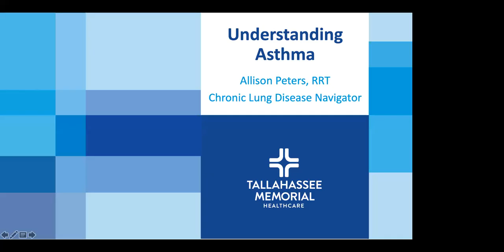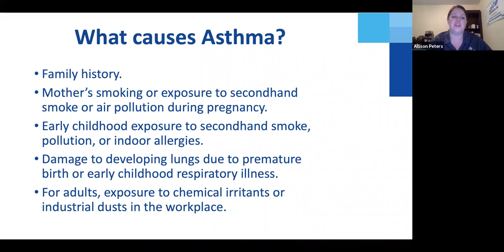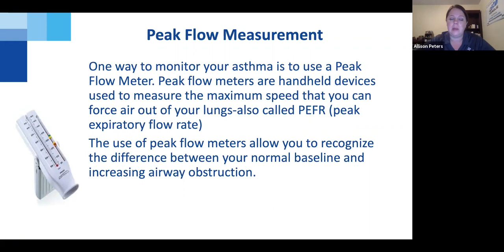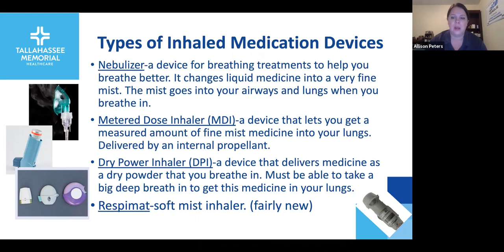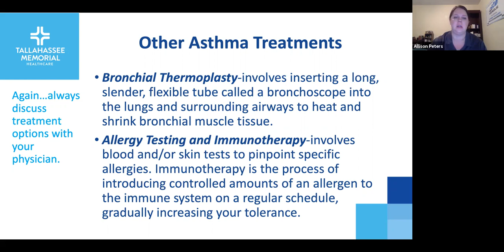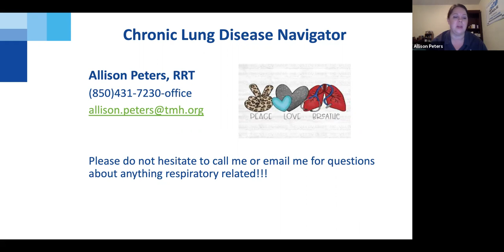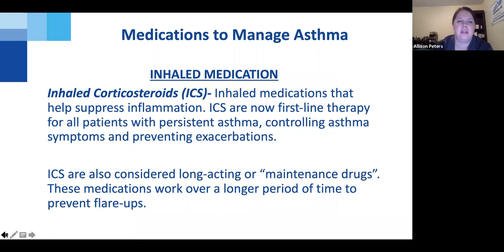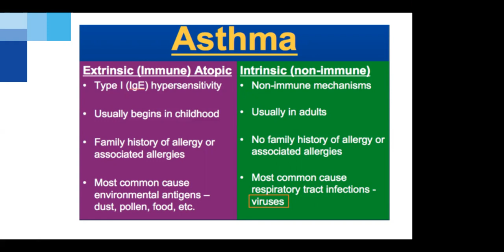Better Breathing with Asthma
Asthma is a common and chronic disease that affects the airways in your lungs. It can be challenging to live with asthma, but it possible to manage it, stay active and enjoy doing the things you love.

An informative Zoom presentation about the diagnosis, impact, and current treatment of asthma. Presented by Allison Peters, RT, TMH Respiratory Therapy - TMH’s Chronic Lung Disease Navigator